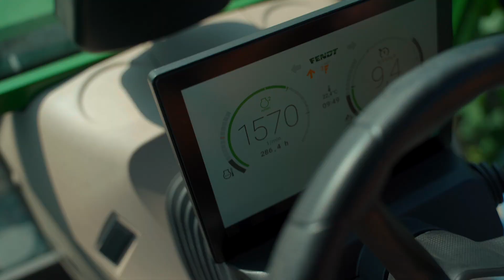Pulverize connosco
Pulverização de Vinha com CTX 2000